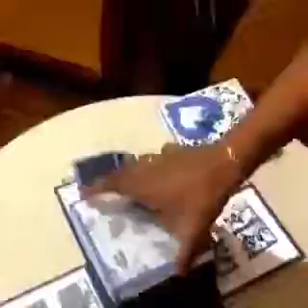explosion box in blue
gift something creative
super exiting gift with photo collection